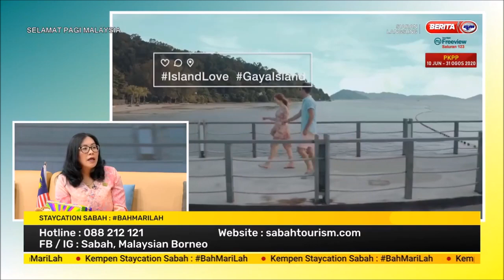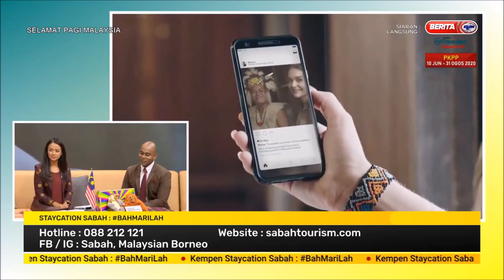3 OGOS 2020 SPM – STAYCATION SABAH